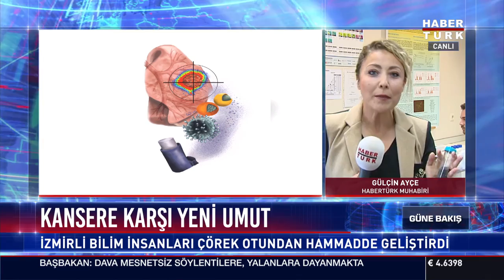Kansere karşı yeni umut